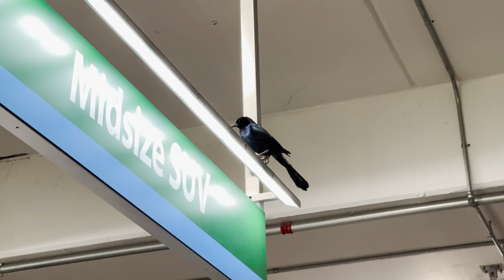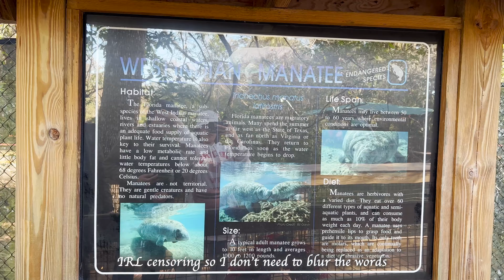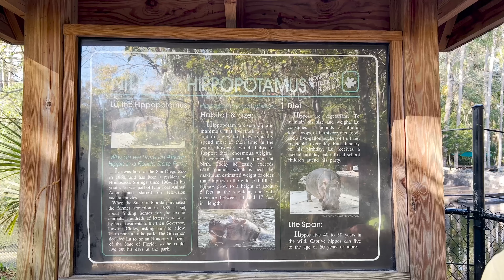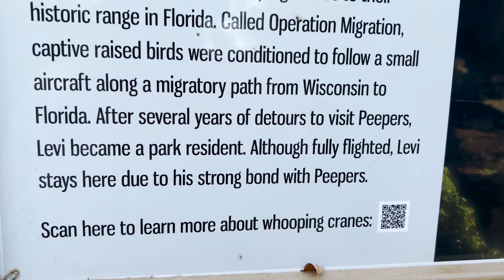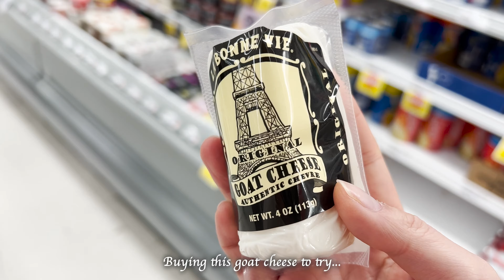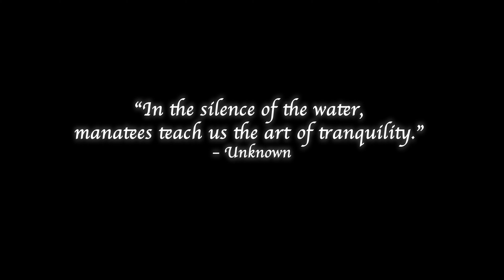Winter Break Vlog Pt 1 ❄️☀️ Florida, manatees, countless animals 💕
Welcome to a winter break vlog series 🥰 surprise surprise we're in Florida again, haha, I just can't seem to stay away from that place for long. Hope you enjoy!

Cheers to happy days, everyone! ❤️